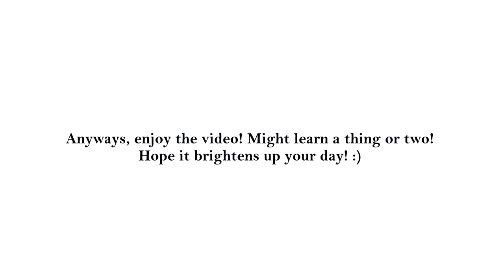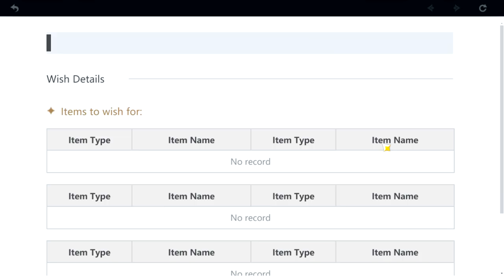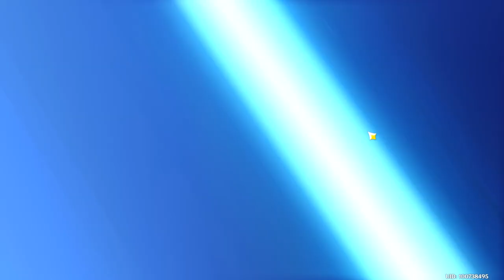Genshin Impact but Paimon helped cure my depression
I swear this game just plays with my feelings man...
Next few ones will contain some spicy stuff so be on the look out for that! :D

Music(s) Used (In Order):

SageModeKurama
SMKurama
Sage

雨